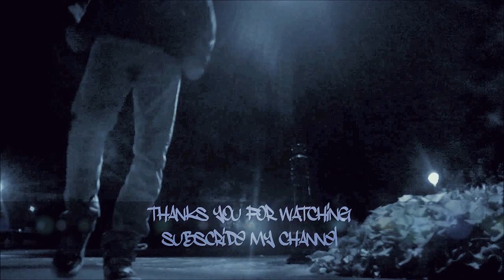LANICUS | moon juice | street dance